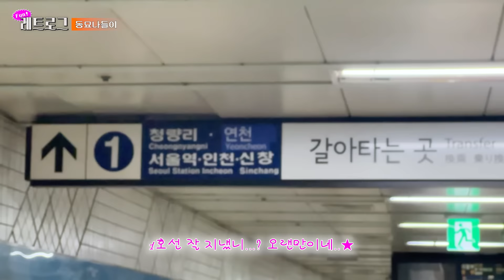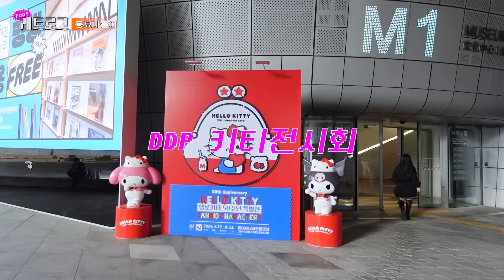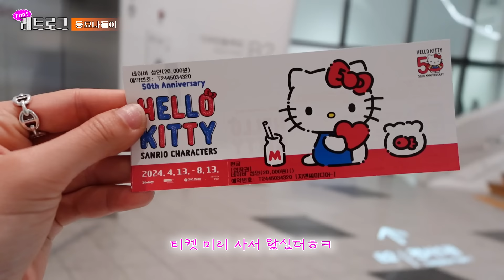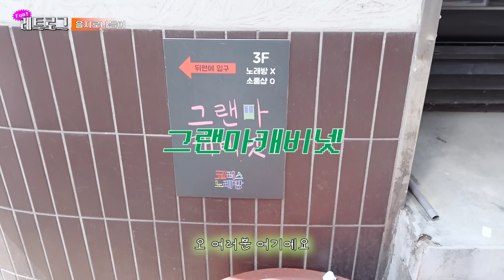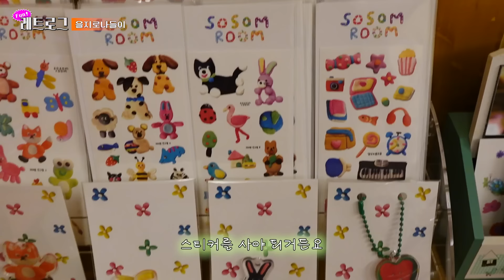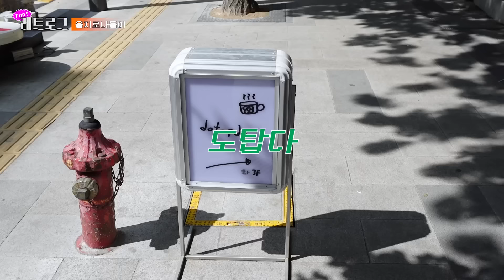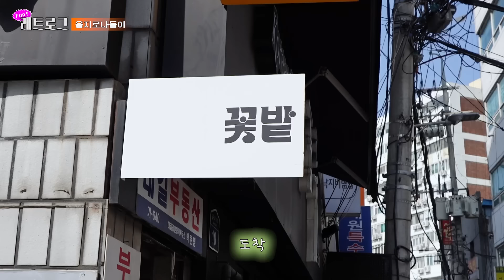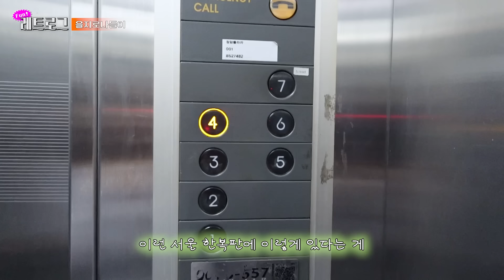동묘가서 빈티지카메라 사고 을지로까지 간 📹 낭만을 씹는다…VLOG📹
00:00 시작
00:07 chapter.1
12:17 chapter.2